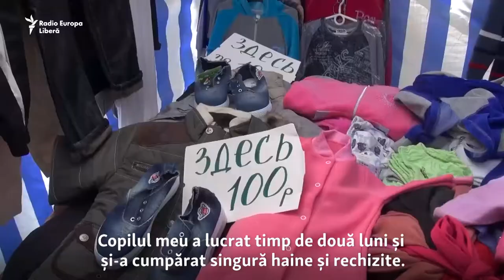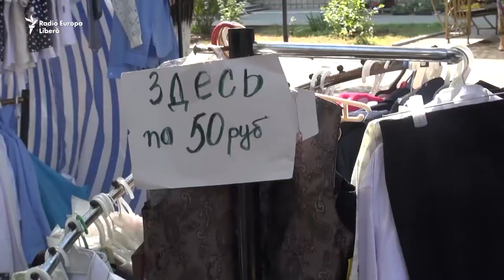Cât a costat pregătirea de școală în regiunea transnistreană